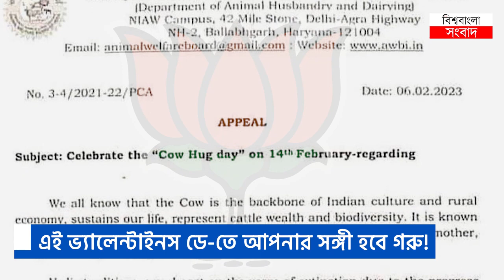এই ভ্যালেন্টাইনস ডে-তে আপনার সঙ্গী হবে গরু!কেন্দ্রের নিদান।14 February Cow Hug Day!Ridiculous Appeal